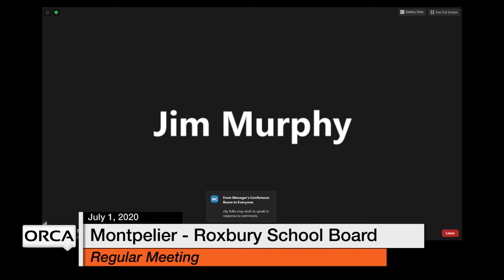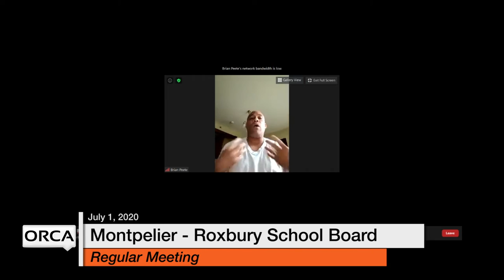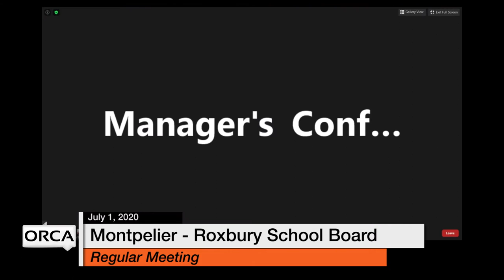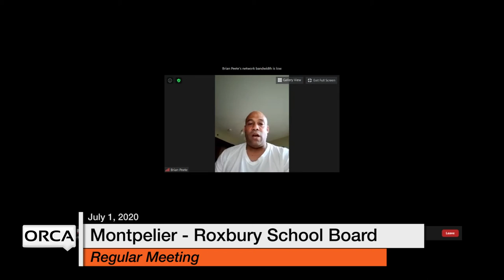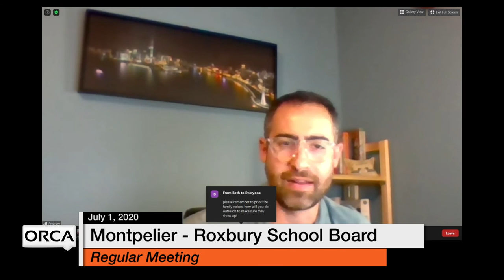Montpelier - Roxbury School Board - July 1, 2020